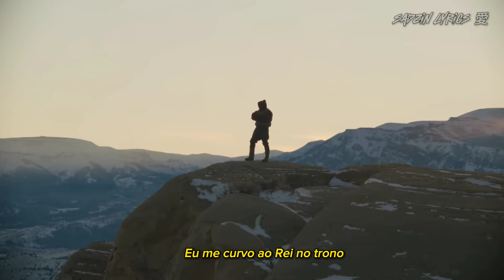Kanye West - Closed On Sunday [Legendado/Tradução]